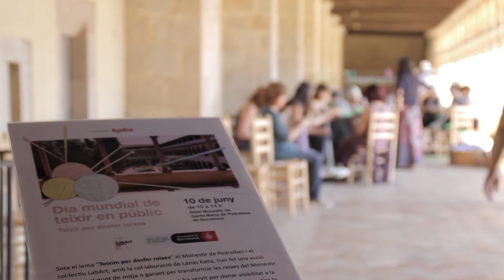Teixim per desfer reixes al Monestir de Pedralbes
El MonestirdePedralbes de Barcelona acull una cita oberta a tothom i compromesa amb la seva història: una convocatòria on transformarem les reixes a través de l'acció de teixir. Sota el lema "Teixim per desfer reixes", el Monestir de Pedralbes i el col·lectiu LabArt, amb la col·laboració de Lanas Katia i Dive Barcelona, fan una acció utilitzant el punt de mitja o ganxet per transformar les reixes del monestir.